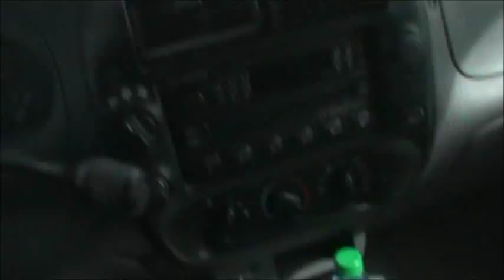Podunk 3-30-2013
Cedarvale Water Line